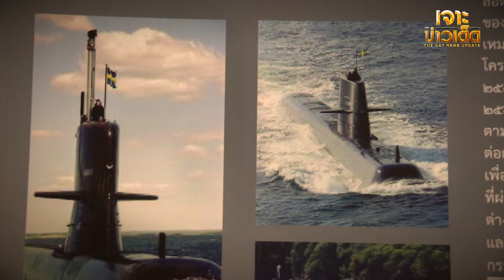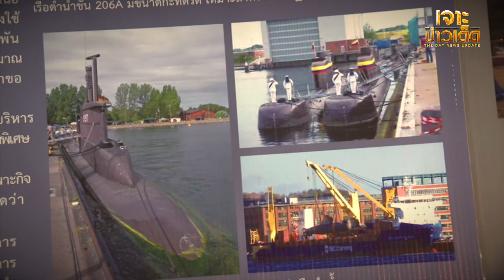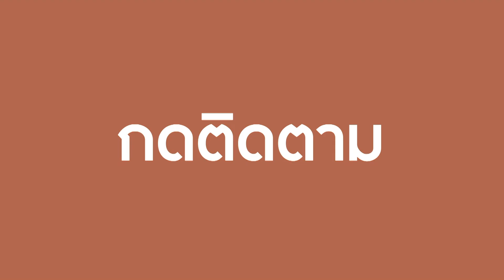เส้นทางการจัดซื้อ “เรือดำน้ำ”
ประเด็นร้อนที่กำลังเป็นที่วิพากษ์วิจารณ์ในสังคมอย่างมาก นั่นคือกรณีการจัดซื้อเรือดำน้ำ 2 ลำ มูลค่ากว่า 22,500 ล้านบาท มีการตั้งคำถามว่าเหมาะสมหรือไม่ที่จะใช้งบประมาณจำนวนมหาศาลในช่วงวิกฤตเศรษฐกิจแบบนี้ วันนี้เราไล่เรียงลำดับเหตุการณ์ที่เกิดขึ้น ติดตามได้จากรายงาน